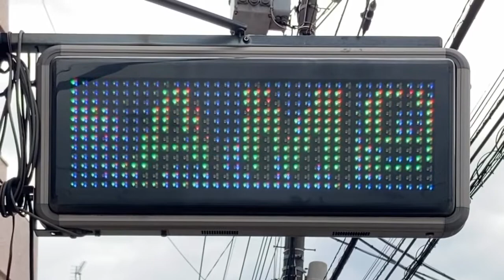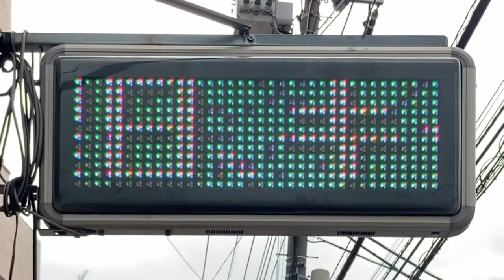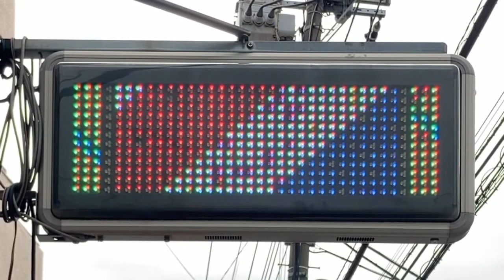広告用の電光掲示板 HAIR SALON ジョイ 松倉理容室(千葉県松戸市稔台１丁目１−８)